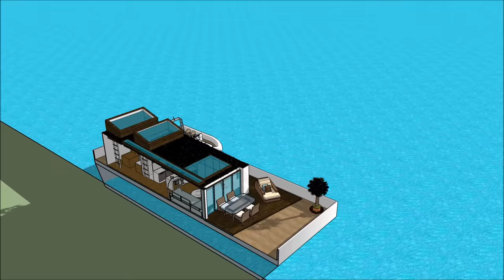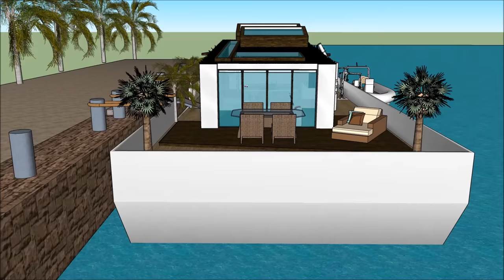Small houseboat living liveaboard a small luxury mini houseboat in MIAMI Florida Keys Bays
The @ includes an Extravagant Barge Design ready for the extravagant user to rent the barge Houseboat